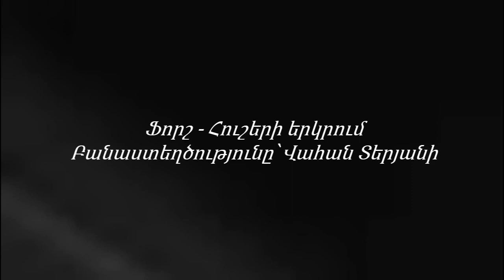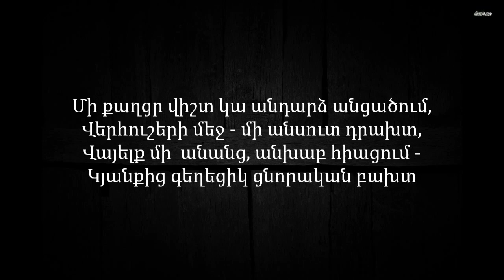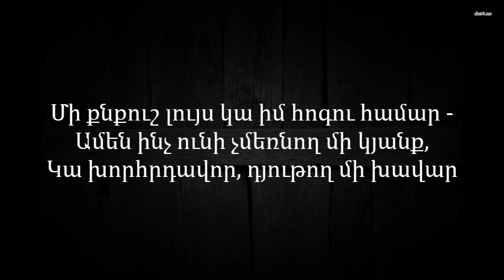Ֆորշ - Հուշերի Երկրում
Բանաստեղծությունը՝ Վահան Տերյանի

ՀՈՒՇԵՐԻ ԵՐԿՐՈՒՄ

Կյանքը լռում է, աղմուկը մեռնում.
Մի անծանոթ ձեռք նուրբ մթնշաղում
Անցյալն ու ներկան իրար է խառնում,
Ւմ սրտում ոսկե անձրև է մաղում։
Մի քնքուշ լույս կա իմ հոգու համար —
Ամեն ինչ ունի չըմեռնող մի կյանք,
Կա խորհրդավոր, դյութող մի խավար,
Ուր բախտից քաղցր են տրտունջ ու տխրանք։
Մի քաղցըր վիշտ կա անդարձ անցածում,
Վերհուշերի մեջ — մի անսուտ դրախտ,
Մի անանց վայելք, անխաբ հիացում —
Կյանքից գեղեցիկ ցնորական բախտ...